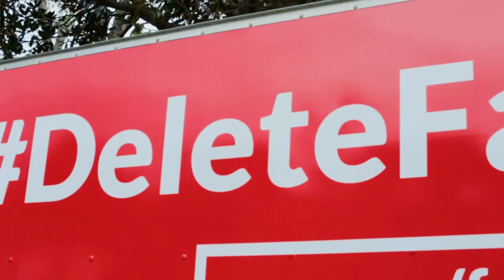VPN.com Delete Facebook Protest B-Roll